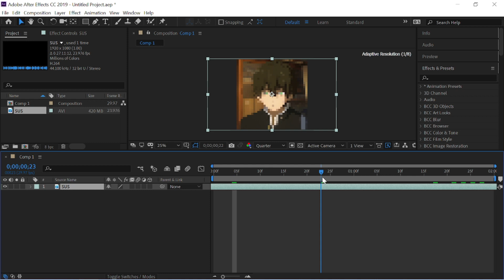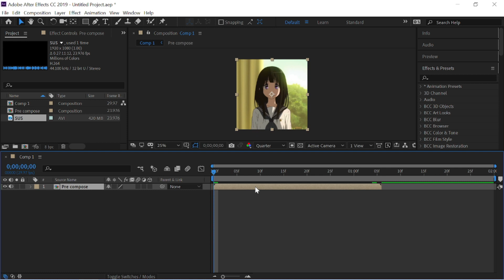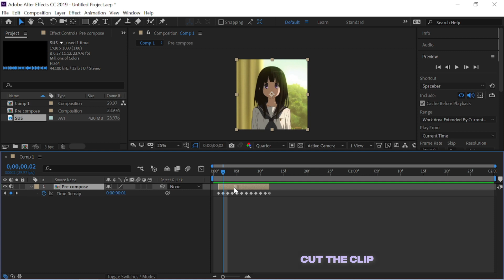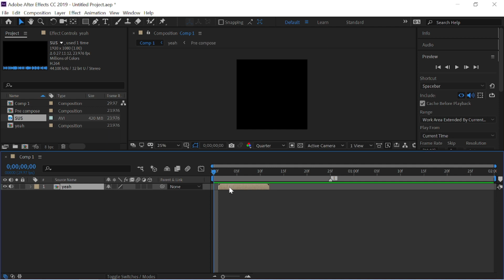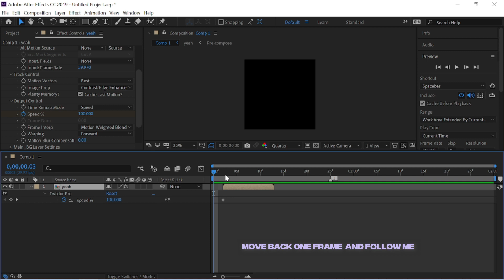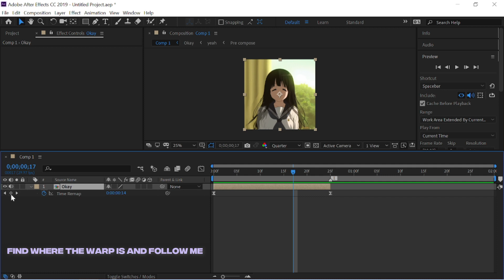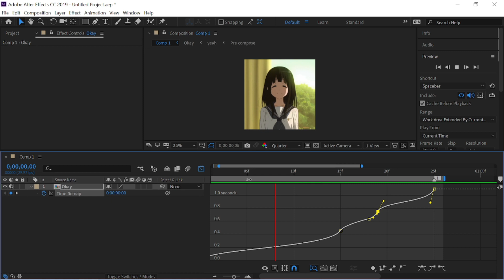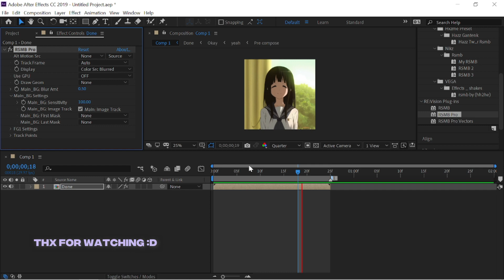「HOW TO TWIXTOR LIKE A PRO + FIX WARP 🤯 」After Effects | TUTORIAL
❤My Unit Instagram : @replay.unit
= Copyright =